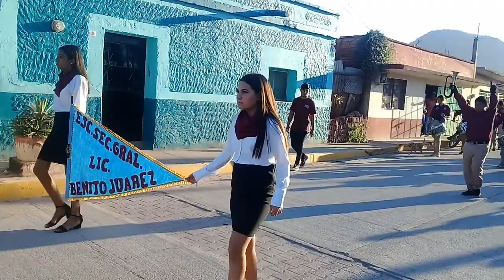Chametla Sinaloa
Recorrido  Aniversario 489